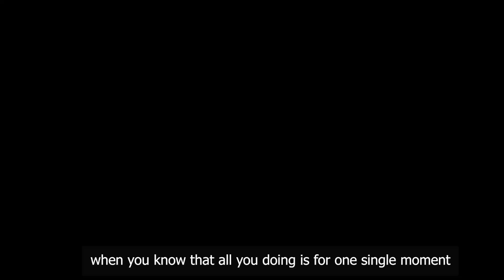Ride to Bethanchowk Narayanthan l 3400 m Height l